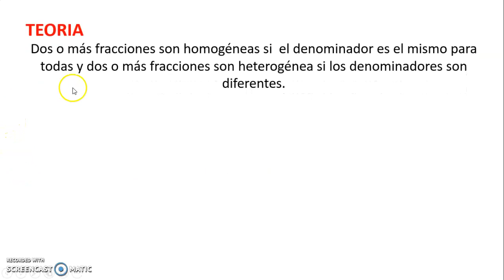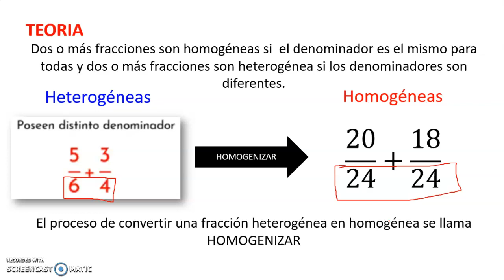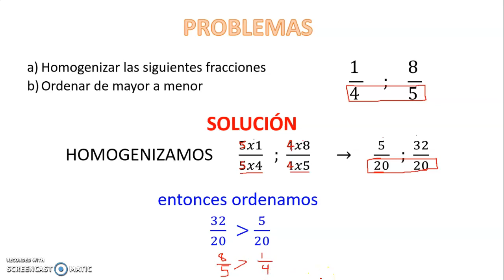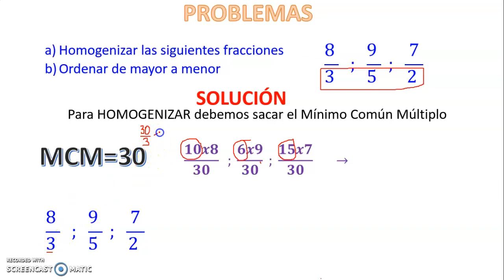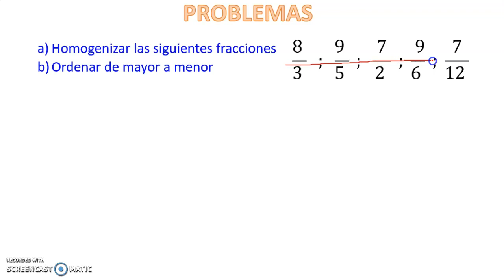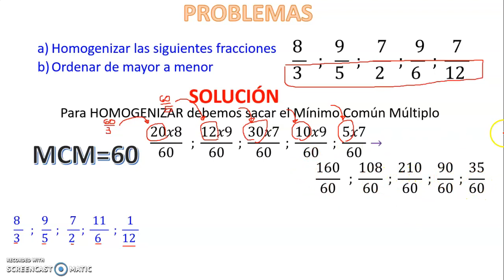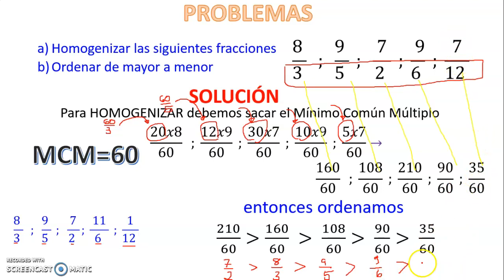ARITMETICA 6TO COMPARACION DE FRACCIONES - HOMOGENIZACION